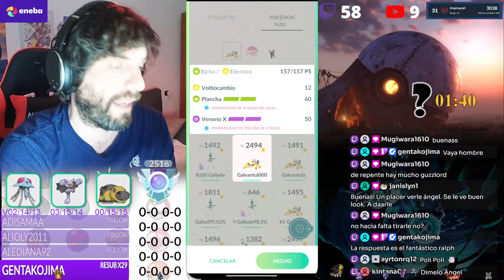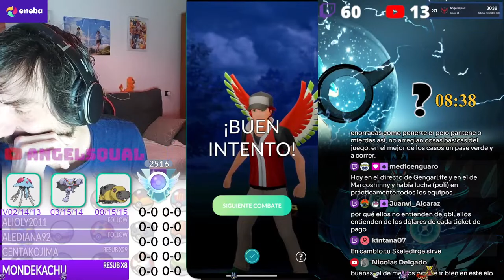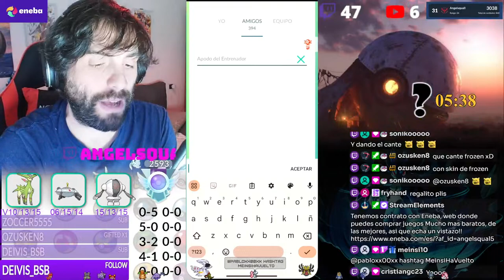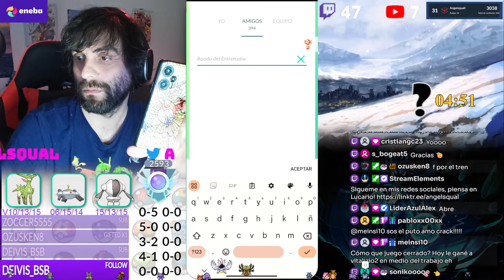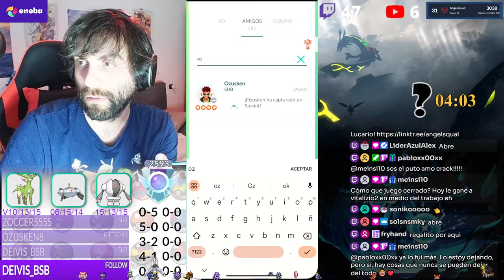Rumbo a Legend de nuevo en GBL!!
Suelo jugar Pokemon GO y mas juegos de Pokemon o Nintendo en General! Aqui me gusta que haya buen rollo y respeto! Disfrutemos y divirtamonos juntos!